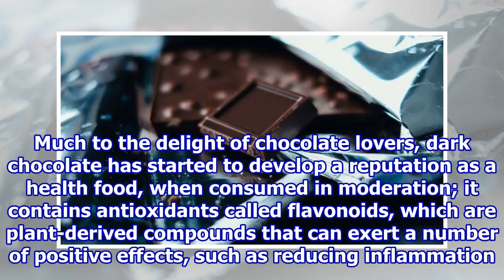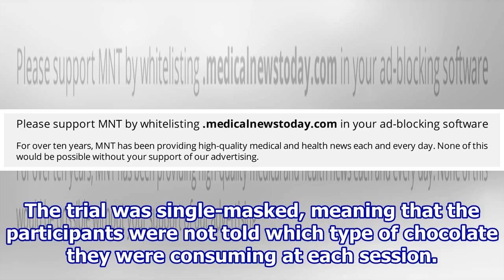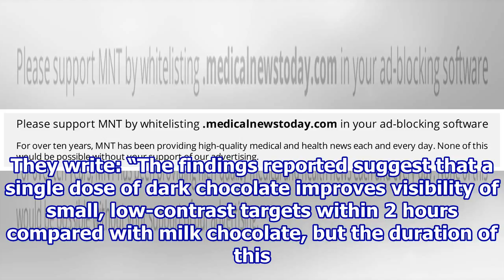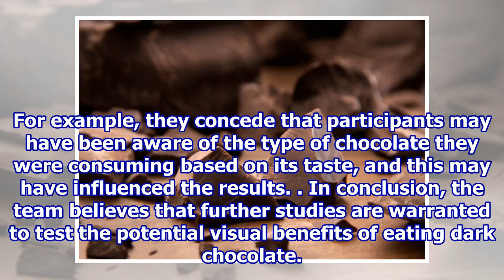Dark chocolate may boost vision